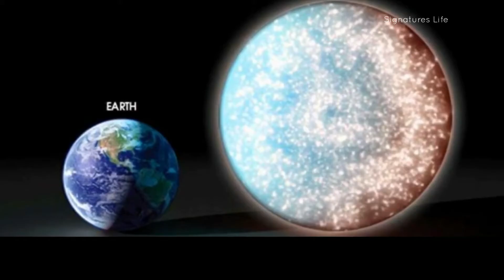THE 55 CANCRI E - THE EXOPLANET 01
55 Cancri E is an exoplanet in the orbit of its Sun-like host star 55 Cancri A.